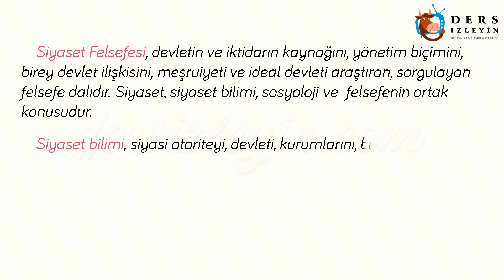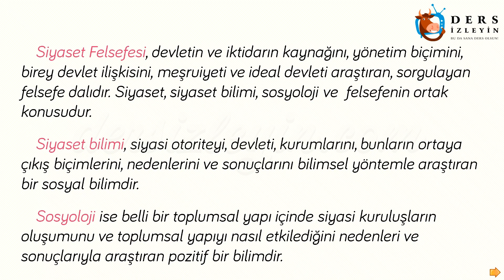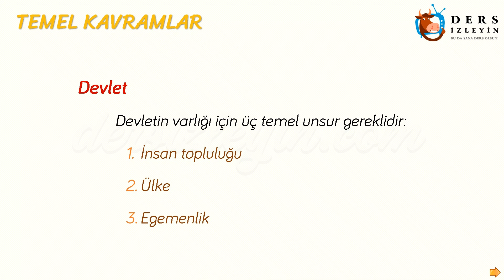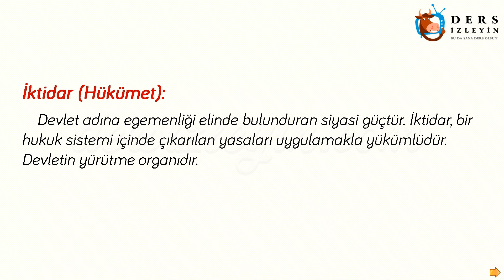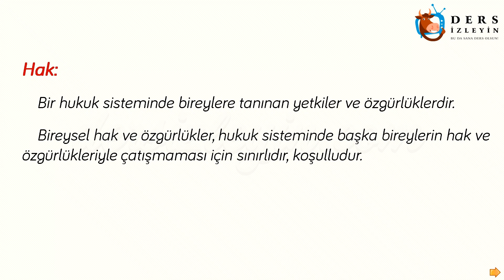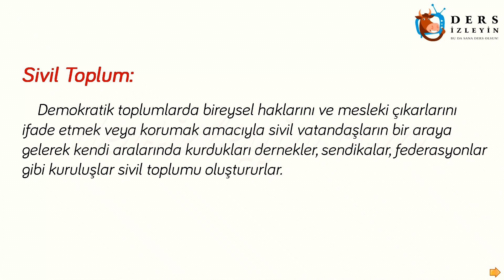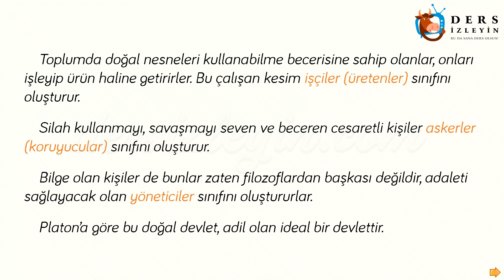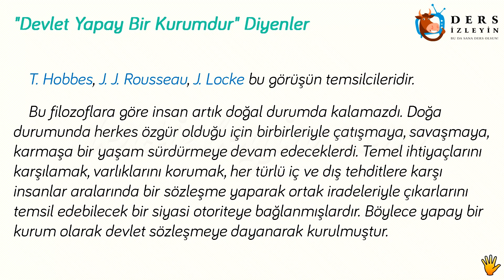SİYASET FELSEFESİ - 1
Liseler için hazırladığımız Felsefe dersinin bu videosunda Siyaset Felsefesinin Temel Kavramları ile Devletin ve İktidarın Kaynağı konusu anlatılacaktır. Videoyu izleyerek konuyu öğrenebilir ya da bilginizi pekiştirebilirsiniz. İyi seyirler ve iyi dersler.